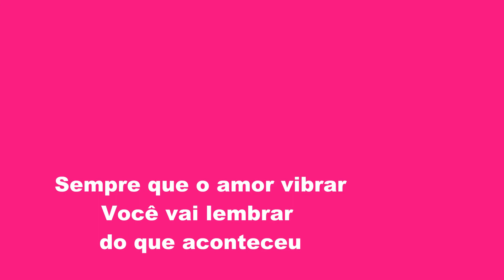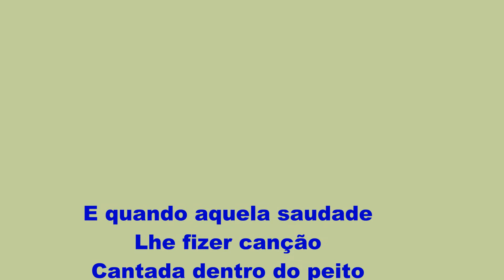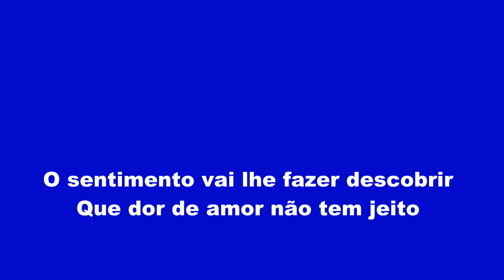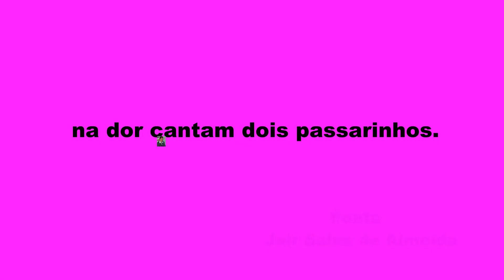Versão do Poeta Jair Sales de Almeida de Leandro e Leonardo KARAOKÊ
A música amores são coisas da vida marcou épocas. Mas chega um tempo que, por viver novas histórias, pretendo novas palavras dentro daquela canção que me embala a vida. Por isso sempre faço versões das músicas que gosto ou que me pedem. Espero que gostem.